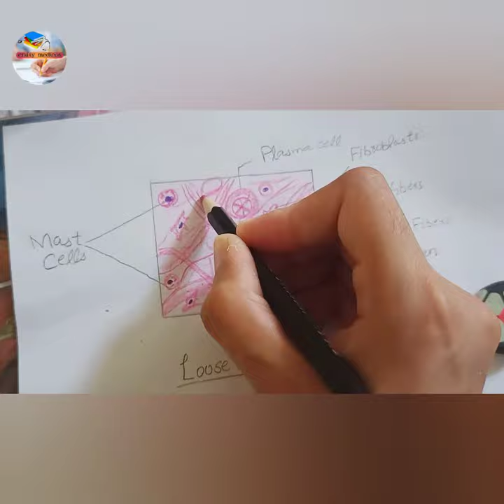Loose Connective Tissue histology drawing|How to draw loose Connective Tissue